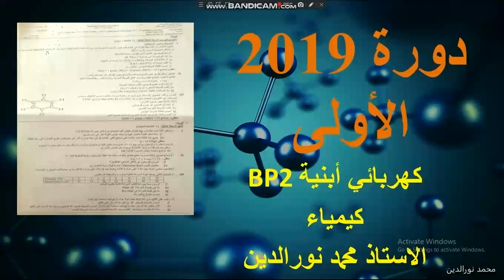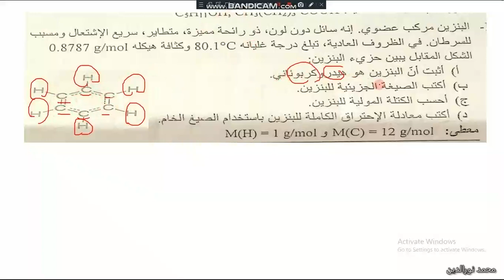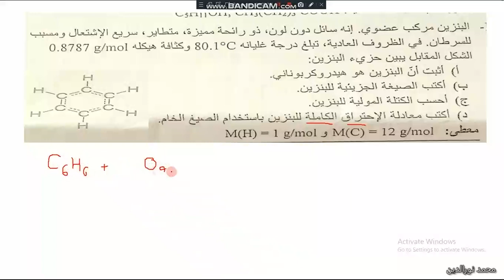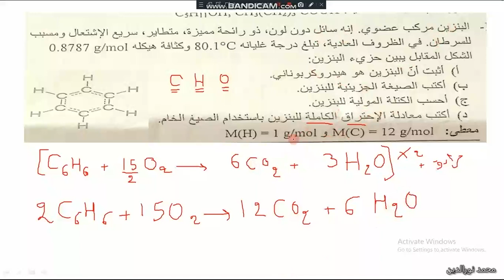2019 EX 3 ch